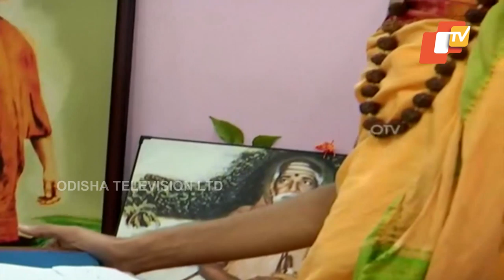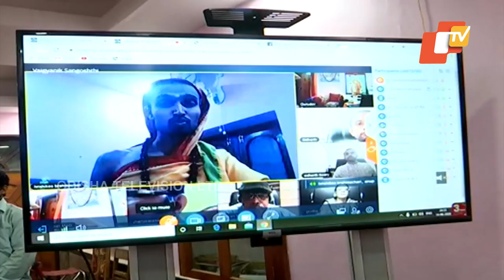5-Day-Long Science Seminar Kicks Off At Puri Govardhan Peeth